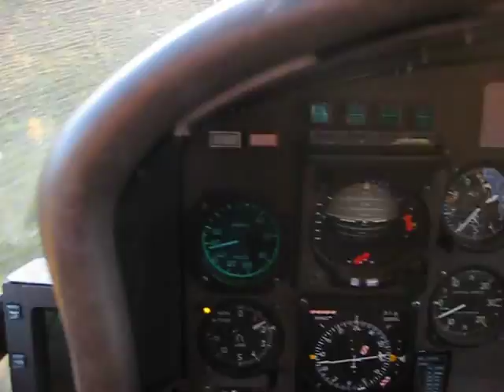Cockpit Video AS365 EMS Helicopter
This Video is taken from the cockpit of a ambulance helicopter of type Eurocopter AS365 when we made a ferry flight from Tromsö (Norway) towards Östersund in Sweden.